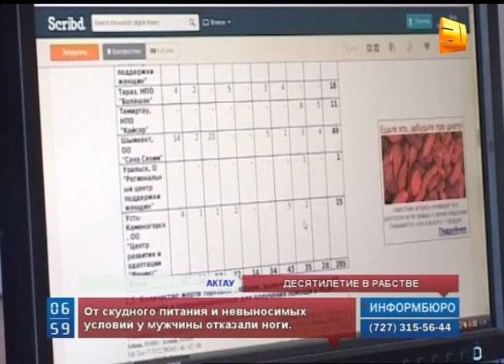Мужчина утверждает, что 10 лет своей жизни провел в рабстве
В Актау в центр адаптации попал мужчина, который утверждает, что 10 лет своей жизни провел в рабстве. Все эти годы он пас скот в отдаленном ауле и за свой труд не получил ни копейки. Однако писать заявление в полицию на своего бывшего хозяина мужчина отказался.